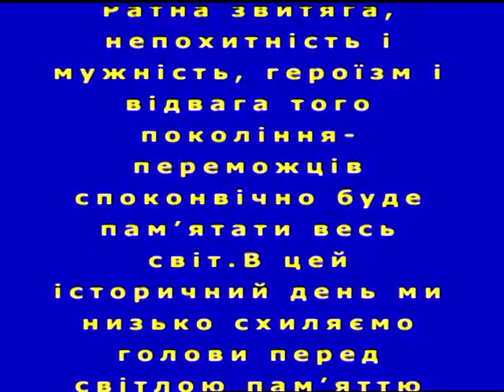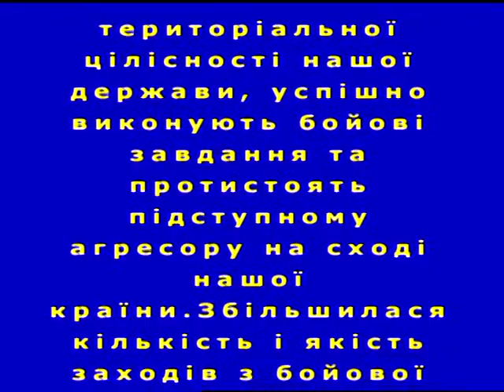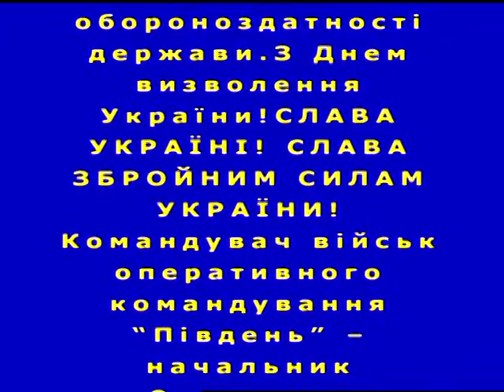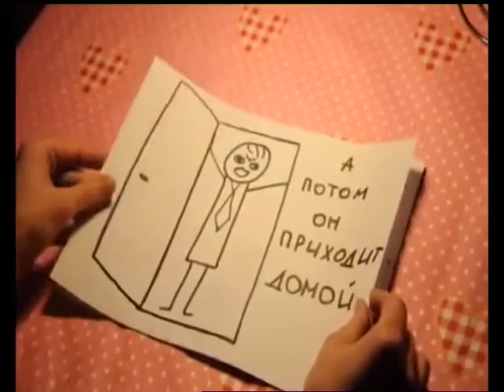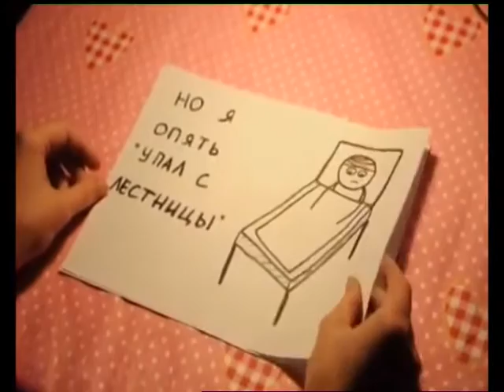"Вечірня Одеса" від 28.10.2016